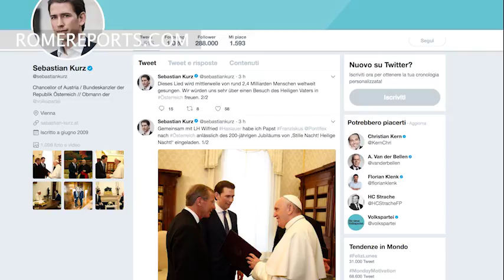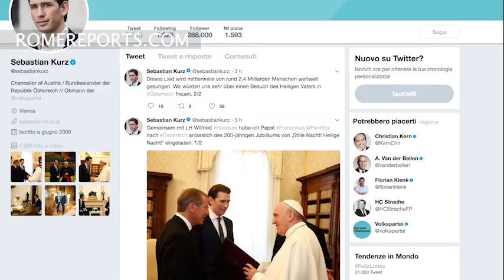Europe's youngest head of government visits Pope Francis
Sebastian Kurz, chancellor of Austria, discussed immigration, Christian persecution, restriction of nuclear arms and climate change.